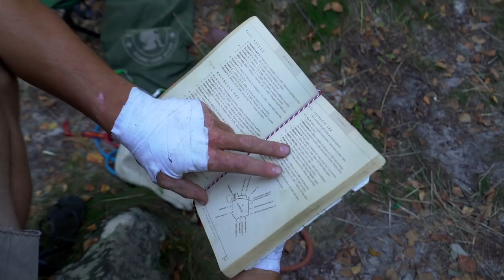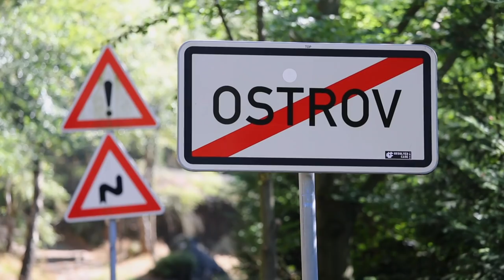„Separate Reality“ VIIIc, Ostrov, leze Ondra „Kolouch“ Hrudka | eMontana.cz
+ENGLISH SUBTITLES